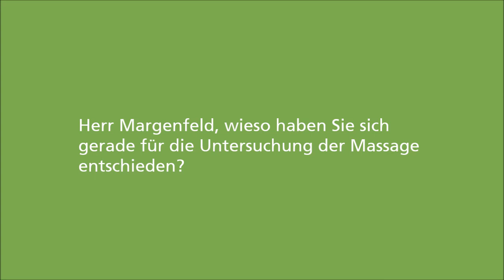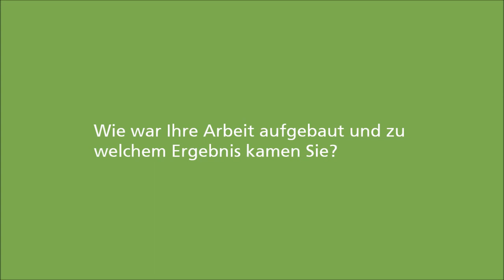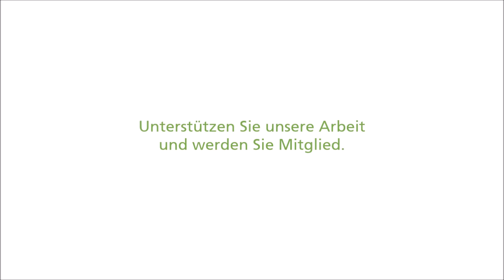Optimierungsstrategien bei Demenz: Felix Margenfeld über Massagen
Dank der Beiträge der Fördermitglieder von Natur und Medizin e.V. konnte die Carstens-Stiftung über drei Jahre ein Projekt zu Optimierungsstrategien bei Demenz (OptiDem) realisieren. Drei Fragen sollten dabei schwerpunktmäßig beantwortet werden: Wie kann man das Risiko minimieren, an Demenz zu erkranken? Welche nicht-medikamentösen Therapien sind sinnvoll? Was funktioniert gut und was weniger gut in der Versorgung von Menschen mit Demenz?

Zentraler Bestandteil von OptiDem war ein Graduiertenkolleg, in dem 11 Doktorandinnen und Doktoranden die international verfügbare Literatur zu wichtigen Themen bei Demenz wissenschaftlich analysiert haben. Felix Margenfeld ist einer dieser Doktoranden an der Universität Tübingen und forschte zum Thema "Massage & Co bei Menschen mit Demenz". Im Interview erklärt er, wie er durch ein persönliches Erlebnis zu dem Thema gekommen ist, diskutiert die Frage, ob Massagen auf Menschen mit Demenz anders wirken als auf andere Patienten und geht auf den Aufbau seiner Forschungsarbeit ein. Diese konnte zeigen, dass sich verhaltensbezogene und psychologische Beschwerden von Menschen mit Demenz, bis hin zu depressiven Symptomen, durch Massagen lindern lassen.